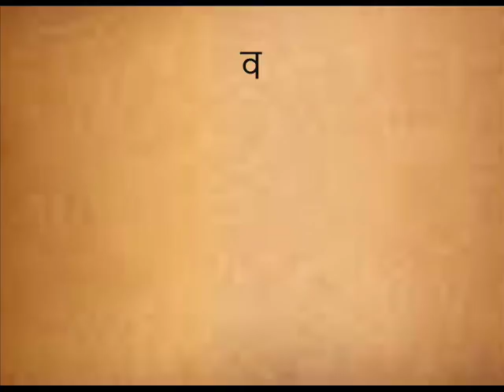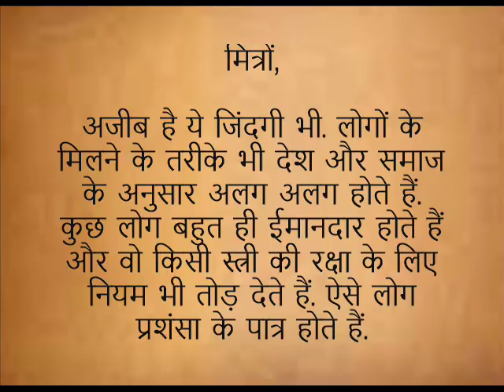बस यात्रा से प्रेम लीला तक Bus Yatra Se Prem Leela Tak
Please explore our channel for English and Hindi story videos. Kindly share them with your friends.